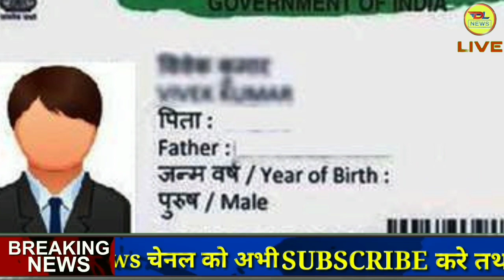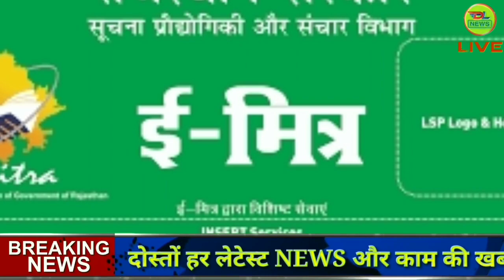दिवाली किसान योजना के तहत खातों मे पाओ 5 लाख रुपये सीधे बेंक में diwali kisan yojana ke tahat 5 lakh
दिवाली किसान योजना से खाते मे पाओ 5 लाख रुपये 2019, diwali kisan yojana se khate me pao 5 lakh rupye 2019, किसान दिवाली योजना के तहत ₹500000 की राशि खाते में पाओ 2019, kisan diwali yojana ke tahat khate me pao 5 lakh rupye 2019, मोदी किसान दिवाली योजना 2019, modi kisan diwali yojana 2019, प्रधानमंत्री किसान दिवाली योजना 2019, pradhan mantri kisan diwali yojana 2019, पीएम किसान दिवाली योजना 2019, pm kisan diwali yojana 2019,

भाई अगर आप किसान दिवाली योजना के तहत अपने खाते में ₹500000 की राशि पाना चाहते हो तो उसके लिए सबसे पहले आप अपने आधार कार्ड को बायोमेट्रिक कराना होगा ईमित्र के माध्यम से तब आप ना आप आधार कार्ड बायोमेट्रिक डालोगे तो आप सीधा अपने बैंक अकाउंट में यह लाभ सीधे पा सकते हो क्योंकि आधार कार्ड बायोमेट्रिक कराने से क्या होता है जो आपका आधार कार्ड होता है वह आपके मोबाइल नंबर बैंक अकाउंट से भामाशाह कार्ड से पहचान पत्र से इन सभी से जुड़ जाता है ताकि जो सरकार लाभ देती है वह सीधे खाते में आधार कार्ड के माध्यम से पहुंच जाता है इसलिए जल्द से जल्द अपने आधार कार्ड को कराएं और यह लाभ अपने खाते में आए वीडियो को लाइक करें शेयर करें फेसबुक व्हाट्सएप सब जगह ताकि सभी भाइयों का के वीडियो पहुंचे और वह भी इस योजना का लाभ उठा सके धन्यवाद